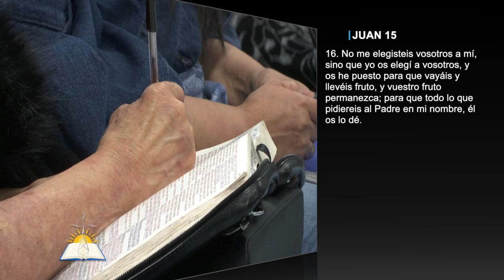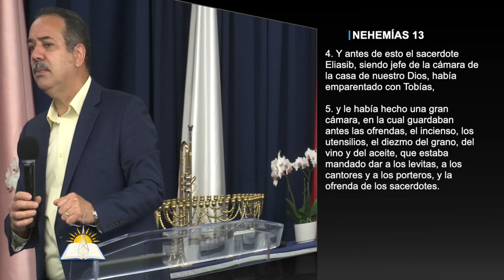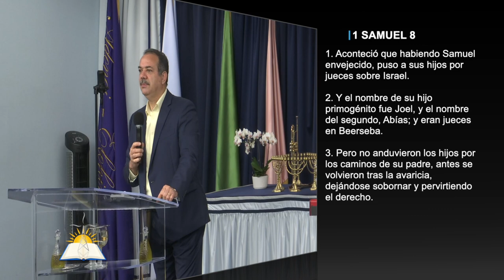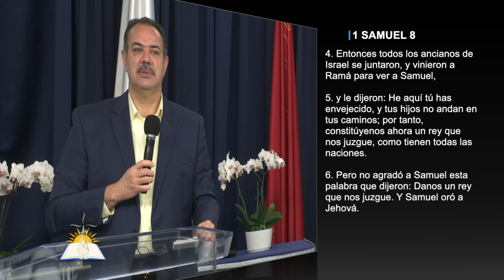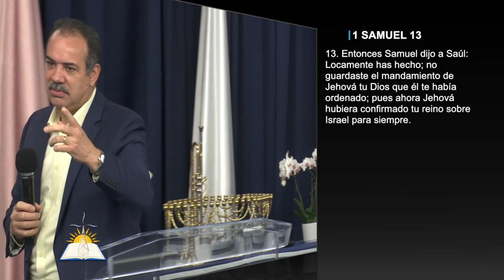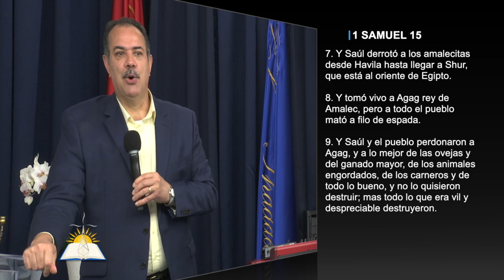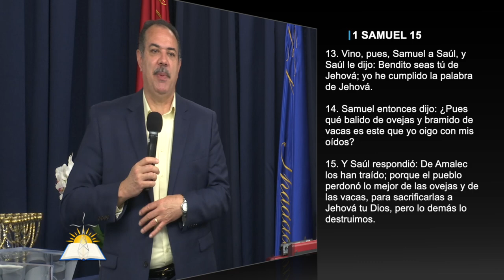Él nos eligió #5 - Pastor Patricio Abreu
Tema: Él nos eligió #5

Versos:
Juan 15:16
Isaías 6:5
Juan 12:32
Juan 9
Juan 8
Lucas 7
Nehemías 4:8
Nehemías 13:3,4
1 Samuel 8:1-9
Deuteronomio 17:14-19
1 Samuel 8:19,20-22
1 Samuel 13:814
Éxodos 17:8-16
1 Samuel 15:1-23

¿Quiénes somos?

CCLI # 11207910
Church Streaming & Podcast License
CCLI # CSPL060797